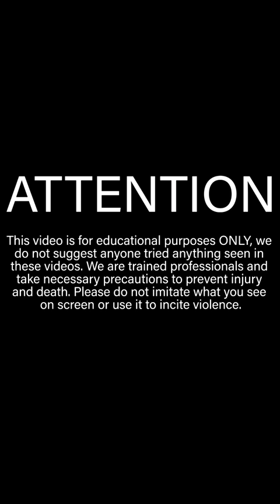Playing Soccer with a Bowling Ball *BROKEN BONES* | Bodybuilder VS Extreme Soccer Challenge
In this episode of Bodybuilder VS I play soccer with a bowling ball! This extreme soccer/football challenge results in a few broken bones for the person competing against me due to my overwhelming skill as the world's strongest man! As always though, DO NOT TRY THIS AT HOME. We are trained professionals and this video is for educational/entertainment purposes only.